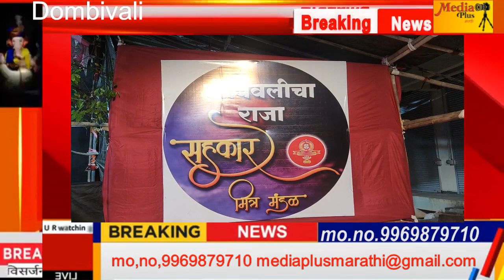सहकार मित्र मंडळाचा श्रीराम प्रभूंच्या आधारावर चित्ररूपी देखावा